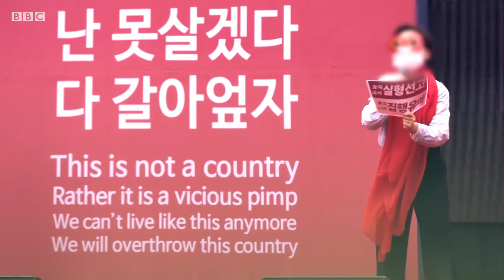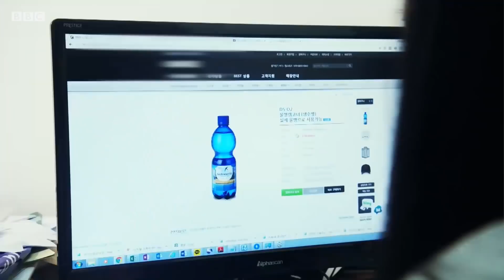“Gizli kamera ilə çəkilən porno” epidemiyasına qarşı mübarizə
Cənubi Koreyada ictimai tualet və soyunub-geyinmə otaqlarında gizli kameralara çəkilişlərin sayı artmaqdadır.

Belə görüntülər çəkiləndən sonra internetə yüklənir.

Buna görə bir çox qadın ictimai ayaqyoluna girməkdən qorxduğunu deyir.

Soo-yuen Park adlı fəal gizli kamera çəkilişi qurbanlarına  kömək edir.